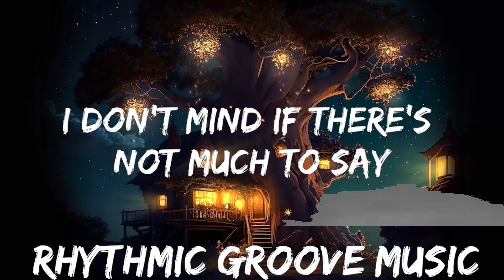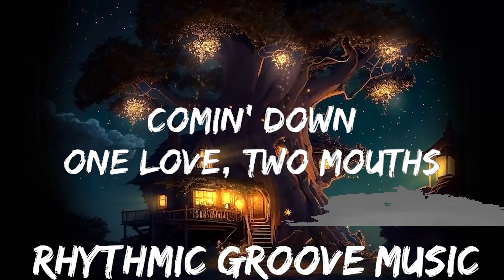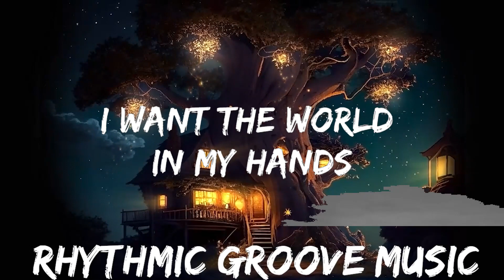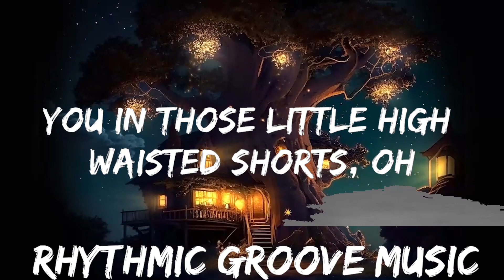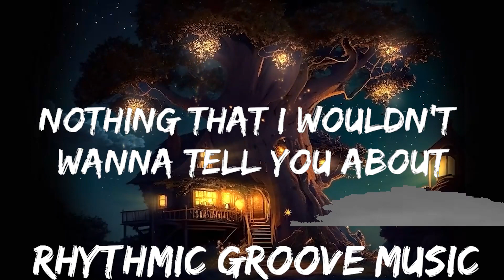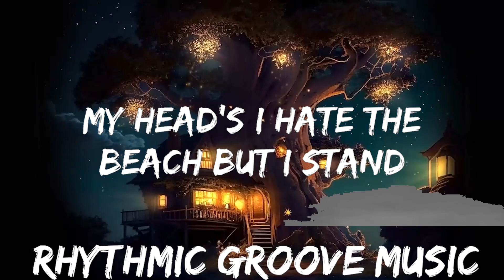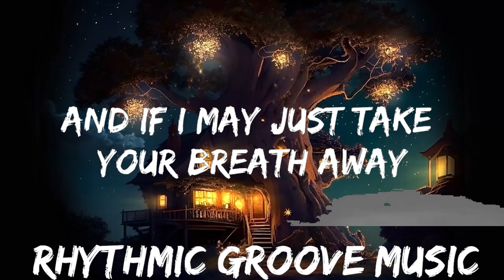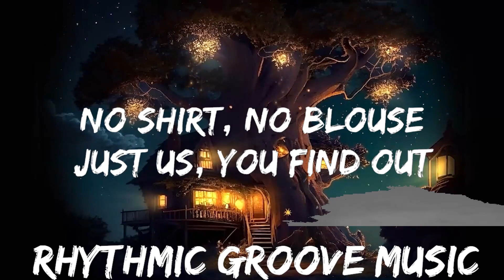The Neighbourhood - Sweater Weather (Lyrics) | 30mins with Chilling music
⭐ Listen the song on all platforms:

👉 The Neighbourhood

I

[Verse 1]
[Pre-Chorus]
One yêu, two mouths
One yêu, one house

[Verse 2]
'Cause you yêu the taste, yeah
Kate Bush
Happiness
The 1975
All the Things I Hate About You
Huddy
[Pre-Chorus]
Comin' down

[Bridge]
Woah, woah
Woah, woah, woah, woah
Woah, woah